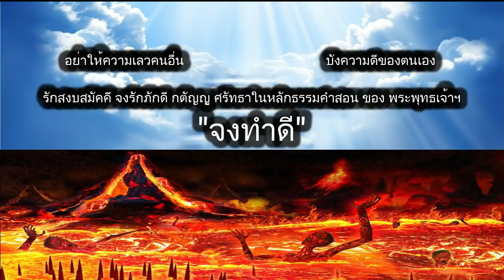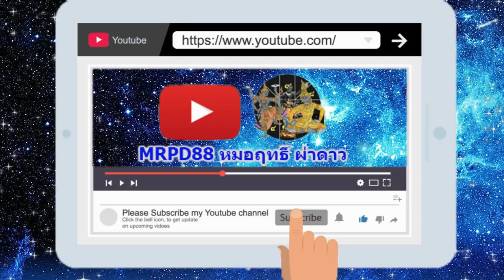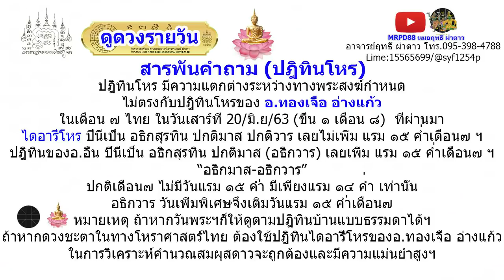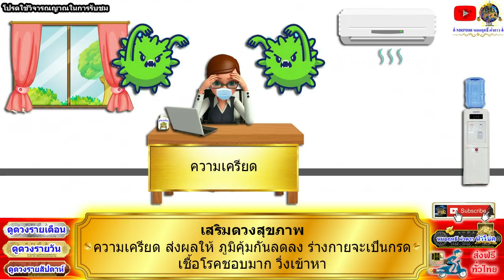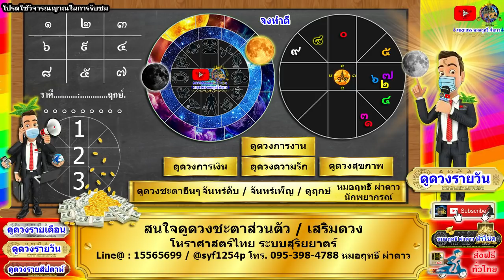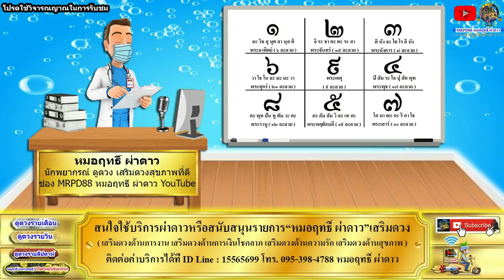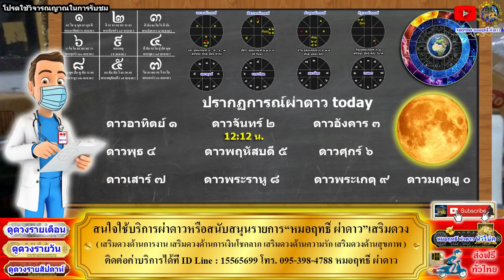ดูดวงรายวัน วันนี้ 7/ธ.ค/2564 ลัคนา12ราศี l หมอฤทธิ์ ผ่าดาว